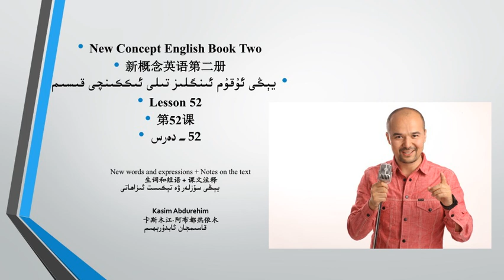يېڭى ئۇقۇم ئىنگلىز تىلى 2- قىسىم 52- دەرس يېڭى سۆزلەر